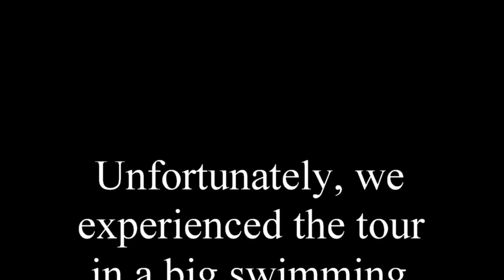GONDOLA RIDE AT THE VENETIAN: HONEST REVIEW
Adeventure, Relationship, Travel, EXCITMENT & Entertainment